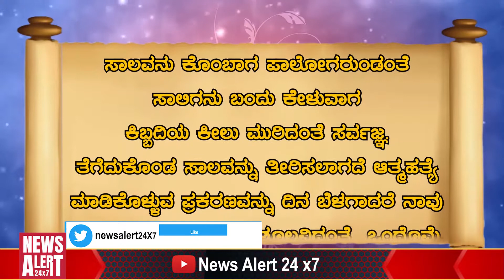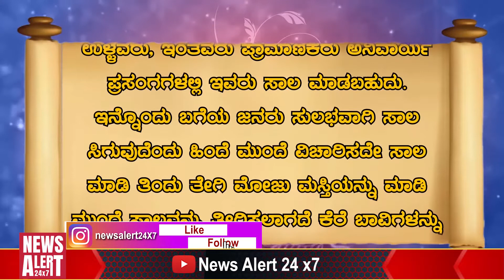Vachana Vaibhava | ವಚನ ವೈಭವ | Yogi Surendrananda Hamsa EP 74 / News Alert 24x7